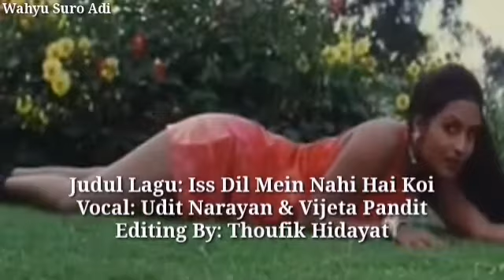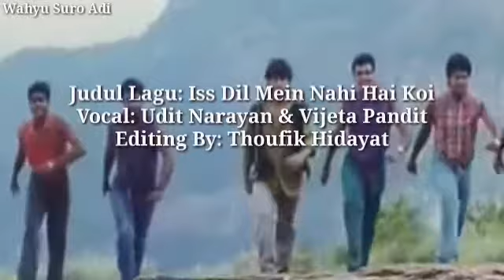Lagu India Kenangan 177 Yang Cukup Enak Untuk Dijadikan Nostalgia. Created By: Thoufik Hidayat.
Lagu India Kenangan 177 Yang Cukup Enak Untuk Didengar Dan Dijadikan Nostalgia. Selamat Mendengarkan Semoga Dapat Membangkitkan Kenangan Anda Bersama Orang Yang Pernah Anda Sayangi.